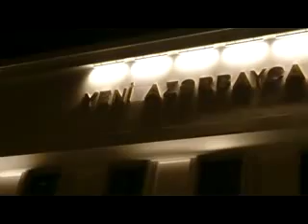Sabirabad Qelebeni qeyd edir!!!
Yeni Azerbaycan Partiyasinin binasinin qarsisinda Qelebe qeyd olunur.